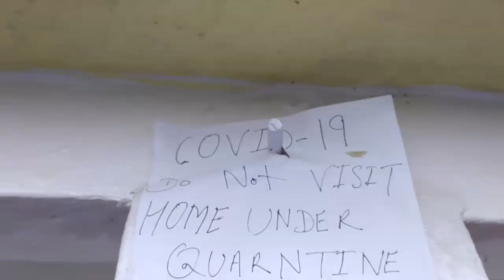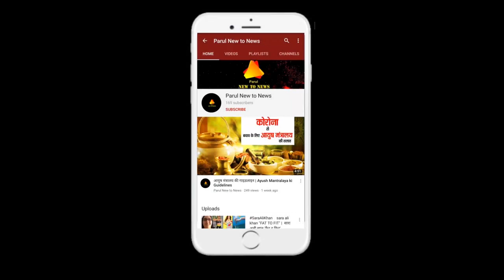Shimla Trip | After Lockdown | Episode-4 | Video | Green and Red Chilli Farming | Capsicum | Rose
दोस्तों आप देख रहे हैं हरी मिर्च, लाल मिर्च की खेती |

Video by:- parul copyright